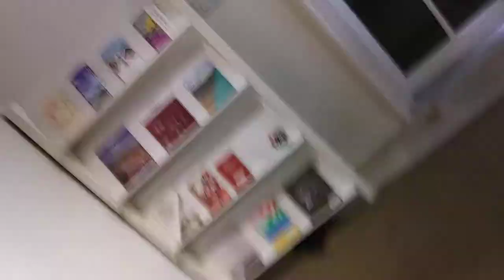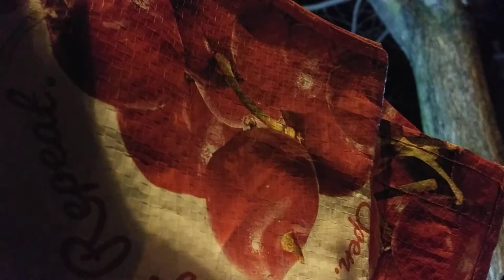1) very weird people! 20200213 202804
**"In u.s.a,excuse me didn't work on my experience from long time
ago.It should be their racial pride against asian. u.s.a must think of
7 times responsibility with the title of dollar bill 'In GOD We Trust'.
Uploading time from 7:48 PM to 7:58 PM and 3:03 To 3:16 PM
by Feb-15-2020 Saturday 3:16 PM
1) Brief Wish List with Top 10 Series by May-04-2015 Monday
2) Emergency List Series
3) Today Bring This!
4) Proposition 998 Tour Gear List
5) Money Machine
6) Daily Wish List Slideshow
7) My Wish List from 1 to 29
8) My Brief Wish List
9) My Policy Series
11) My Per Day Wish List Slideshow

1) Vietnam Noodle XL-Spring,Summer,Winter and Fall Roll,
12 box of Vodak-Wine-Sake-Chinese Vodka-Baek Se Ju
2) Per Day 1,000 Trillion Dollar/Euro CASH and
2-1) 1 Trillion Dollar Prepaid VISA and Mastercard each full in 21" Laptop Bag.
2-2) 1 Trillion Euro Prepaid VISA and Mastercard each full in 21" Laptop Bag.
3) All Credit Card,All Gas Card,Costco,Sam's card,RV Membership Card,
4) Armored Body RV Full Option,No Propane,Diesel,
Satellite TV/Internet/Phone,
Washer/Dryer,Tide w/Bleach,
Kimchi Refrigerator,
5) Missile Proof Body Series-All of Amphibian and Mega Yacht and Submarine must have
3 ply of Missile Proof Body: RV,VTOL Hypersonic Amphibian with 3-Ply M.P.B,
6) Complete all of my wish lists whatever is in my blogs and home pages and whatever I gonna have!
6-1) ICJ-internation concealed carry gun license and guns(See my video wish playlists),
6-2) Do Your Best for my wish lists with your outstanding overtime talent!